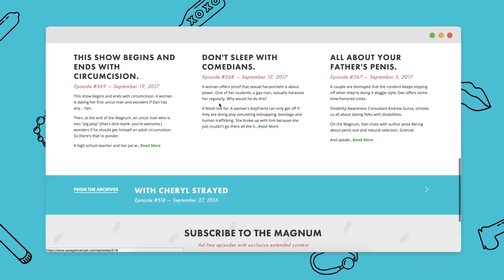Savage Lovecast Redesign